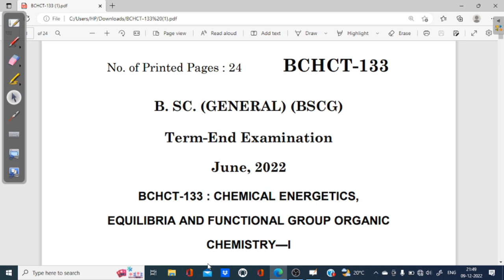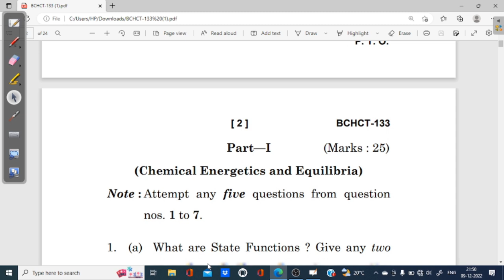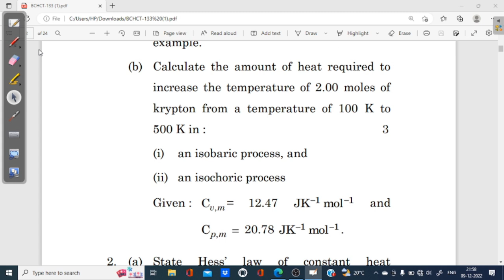Ignoucbcs bag bscg chemistry Bchct-133 previous years question answers June-2022 Q. N. -1 to 3